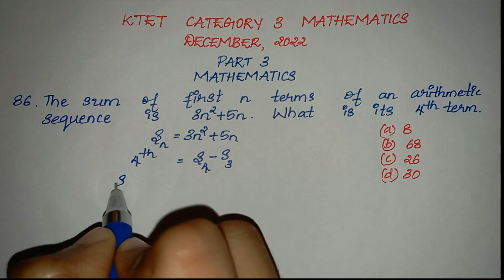KTET III MATHEMATICS | Previous Year Question Paper with Solutions | PART 3 | December 2022